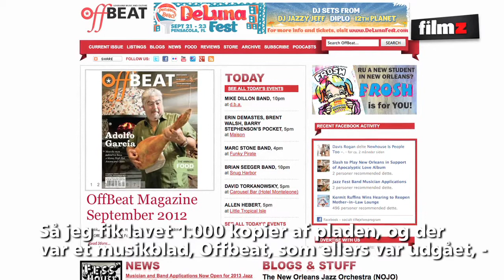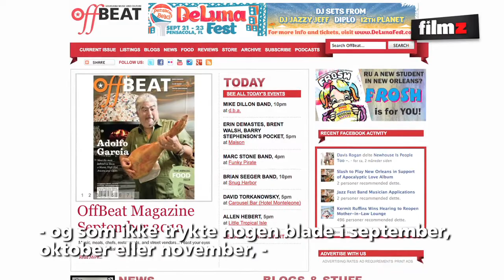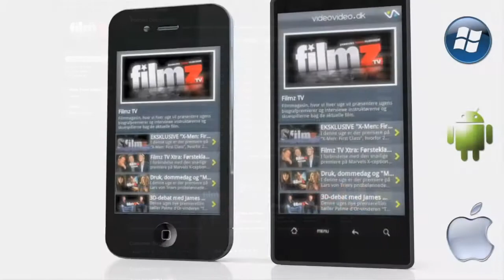155 Bag om tv-serien "Treme"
På det seneste har vi talt meget om HBO&#39;s populære, velproducerede tv-serier i Filmz TV. Tidligere på ugen talte vi med den danske skuespiller Allan Hyde, som medvirker i selskabets vampyrserie "True Blood", og for nylig var vi i Stockholm for at overvære lanceringen af HBO Nordic.

 En af HBO&#39;s lidt mindre kendte serier hedder "Treme", som er skabt af David Simon, den visionære producer bag politiserien "The Wire". Den prisbelønnede serie foregår i det orkanramte New Orleans, hvor man følger en række karakterer, der forsøger at komme til hægterne igen efter den forfærdelige naturkatastrofe.

 For nylig slog en af seriens bagmænd, Davis Rogan, et smut forbi København. Filmz TV troppede derfor op for at tale med den karismatiske musiker, der både har skrevet manuskripter og sange til serien, og som tilmed havde en spøjs cameo i David Finchers "Benjamin Buttons forunderlige liv", som vi også kommer ind på.

 Herhjemme har seriens 3. sæson premiere den 24. september på C More Play, og fra og med den 25. september kan den også ses på C More Series og C More Series HD.